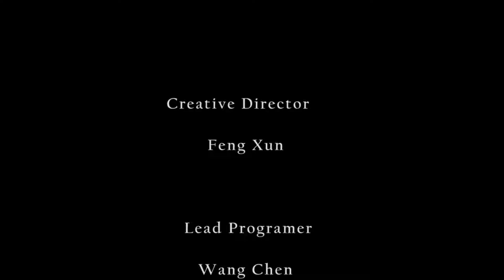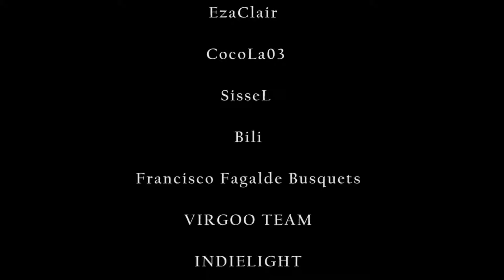Sinner, The Final Chapter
This is the end. Yay.